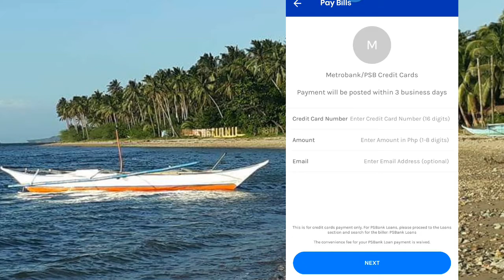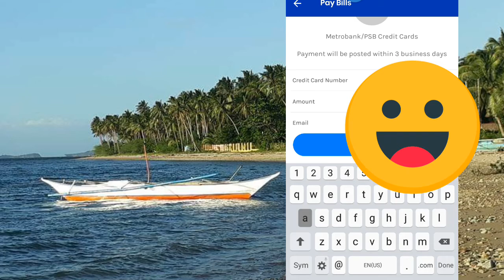How To Use Gcash in Paying Your Credit Card Bills | By Rdm Designs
How To Use Gcash in Paying Your Credit Card Bills